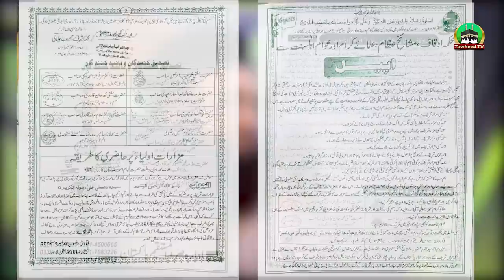Qabar Ka Tawaf | New Clip | Multan Shuja Abad Shirk | Dr Ashraf Asif Jalali Shaeri Fatwa